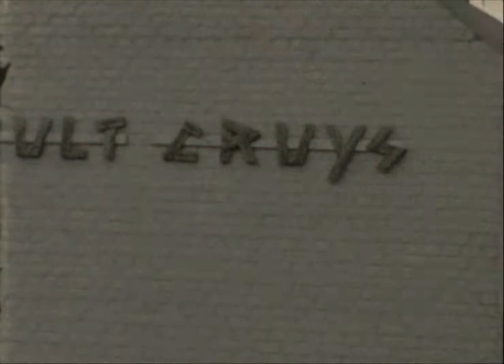Kamp speelclub Chiro Lore 1972 Olmen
In 1972 ging de speelclub (sproetjes en sterretjes) op kamp naar Olmen in 't Vergult Cruys.